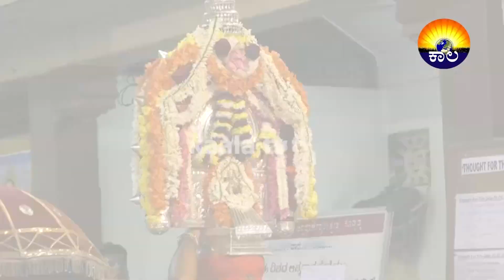ಕೊಡ್ಯಡ್ಕ ಕ್ಷೇತ್ರದಲ್ಲಿ ಸಂಭ್ರಮದ ಮನ್ಮಹಾರಥೋತ್ಸವ